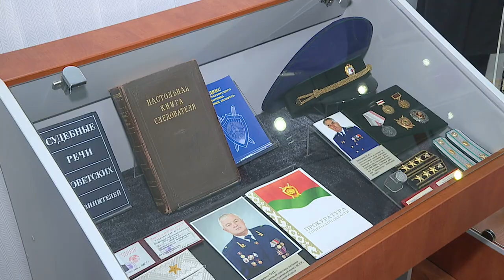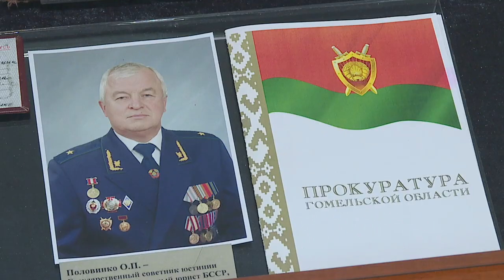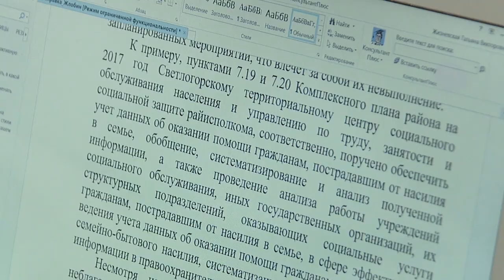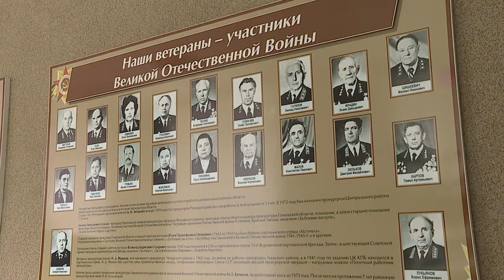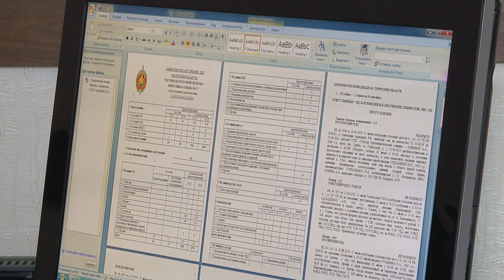24.06.2019 "Диалог" c прокурором Гомельской области В.Н. Морозовым